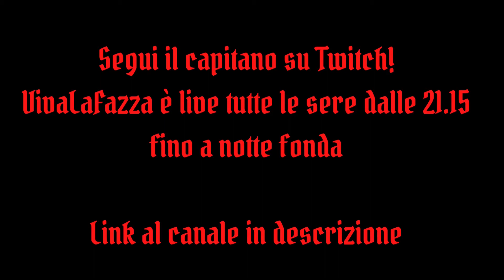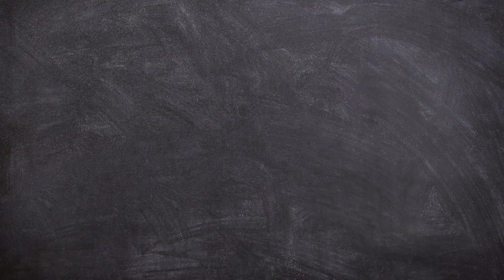LA CARRIERA DEL FAZZONE è TORNATA! PLYMOUTH EP. 1 "CALCIOMERCATO E TORNEO ESTIVO"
Carriera Allenatore Plymouth su Fifa 21, Episodio 1.